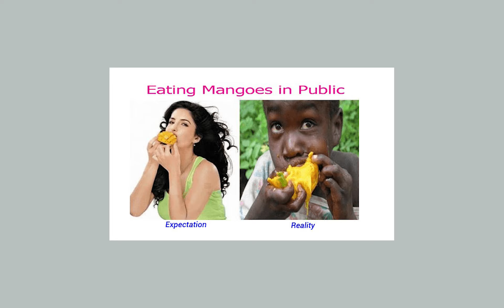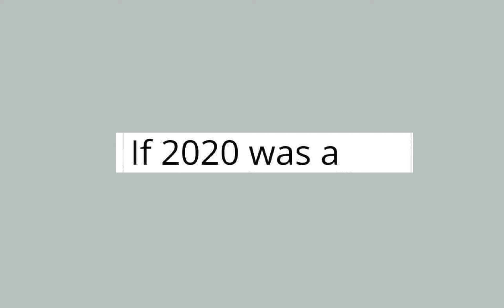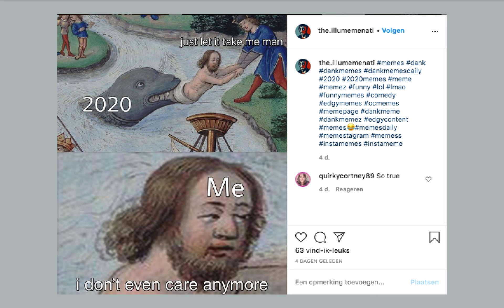The ''me vs 2020'' memes explained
This video explores me vs 2020 memes. What do these memes tell us about 2020? And what kind of story do the me vs 2020 memes tell? This episode of Memes, Myself and 2020 dives into this meme trend.